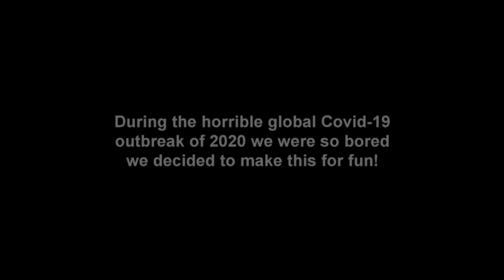Bored Brother 2020 - Covid-19 Lockdown Spoof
During the Covid-19 Lockdown here in the UK, my family decided to have some fun. Apologies, but we were bored!